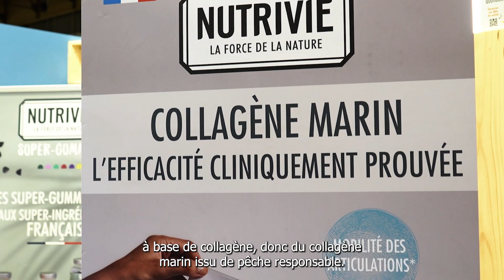Capsule 2 - nutrivie